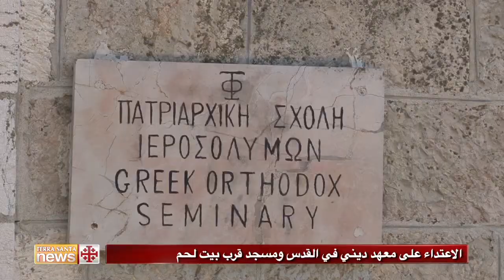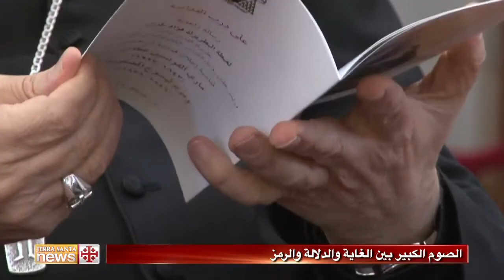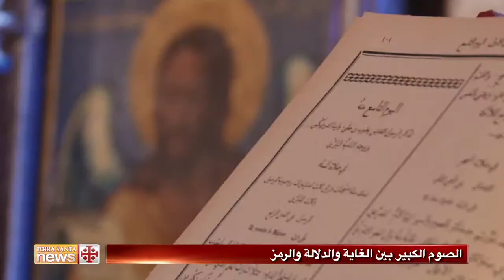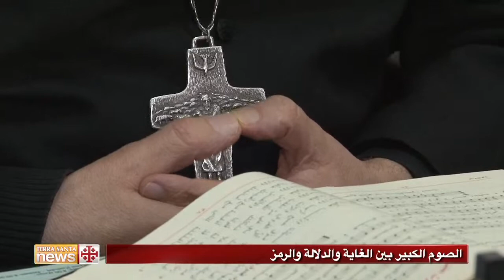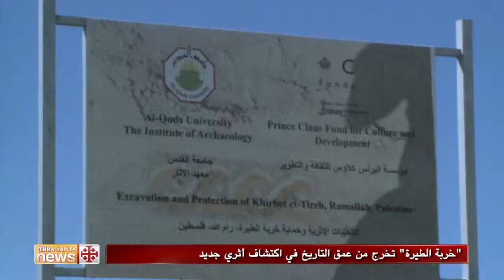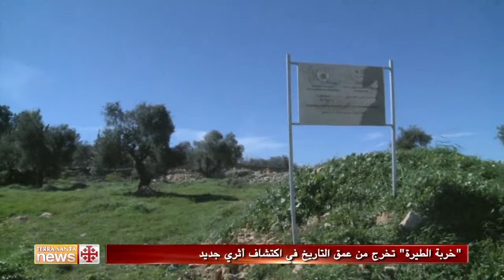نشرة أخبار الارض المقدسة 27/02/2015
نشرة أخبار الارض المقدسة